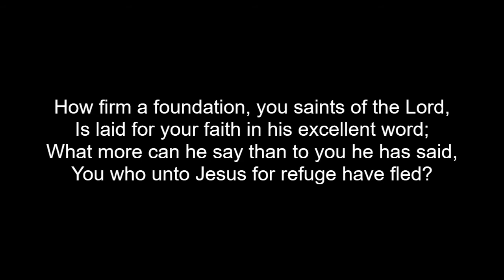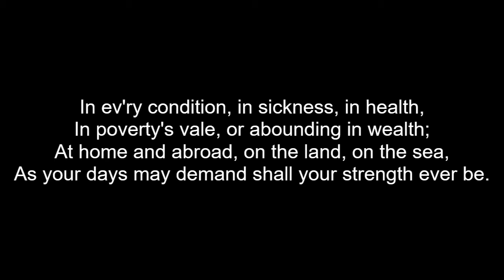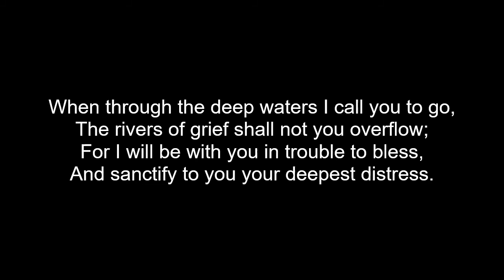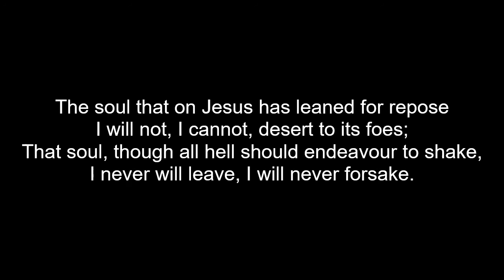How Firm A Foundation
Music "Welsh Hymn Melody" (descant and verse 6 harmony by D. Guest) and Words by Richard Keen